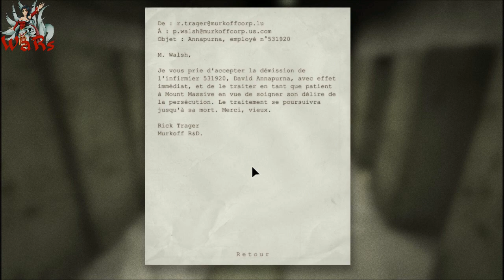Let's Play : Outlast...En Compagnie de Nico : Epic Fail + Docteur Psychopathe ! #6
On se retrouvent sur Outlast pour l'Episode 6 après une petite période d'absence donc pour m'excusé de cela je ne suis pas tout seul pour cette vidéo et elle est plus longue que d'habitude ! Appréciez le tout en HD;)